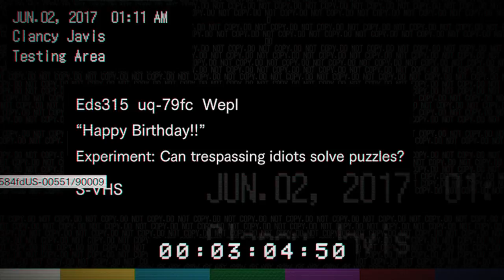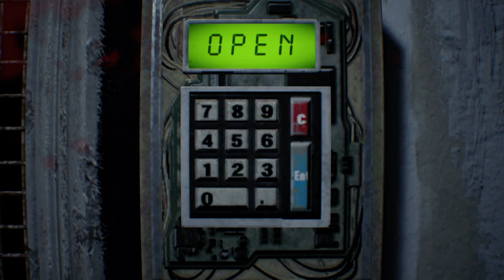Resident Evil 7 - F*ck You Mia ! - Part 4